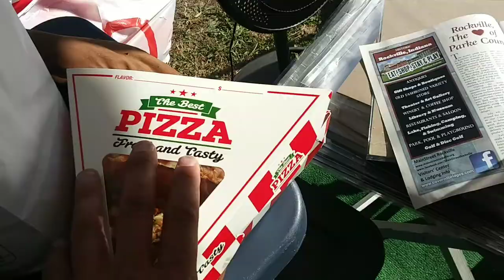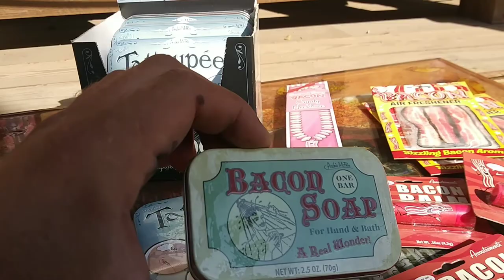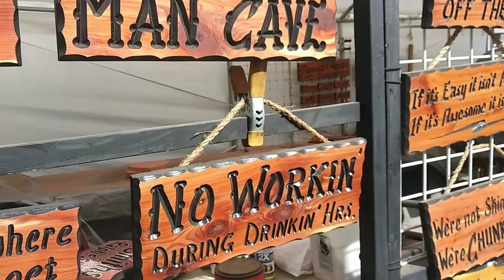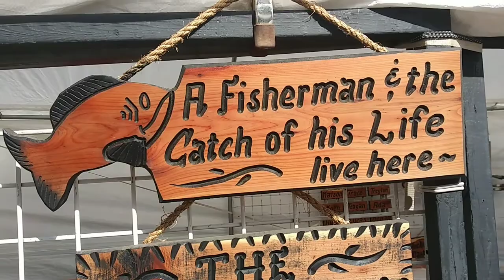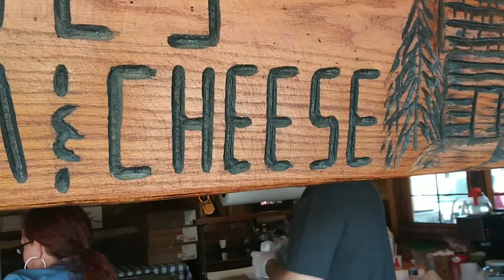Ashtoons Vlog #346 (Vendors' Night Out - Bridgeton Mill - Covered Bridge Fest in Bridgeton IN 2019)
Ashtoons Caricatures
Traveling Caricaturist

Vendors' Night Out - Bridgeton Mill - Covered Bridge Fest in Bridgeton IN 2019